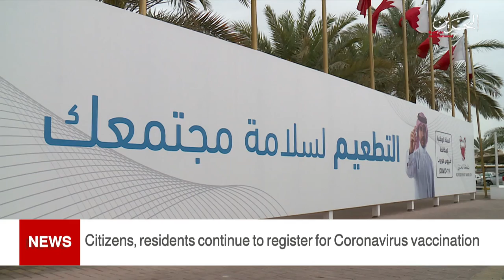BAHRAIN NEWS CENTER : ENGLISH NEWS 10-03-2021